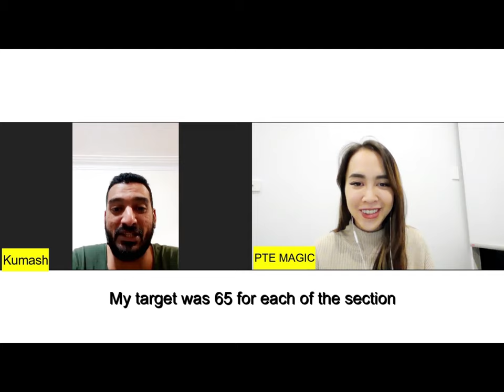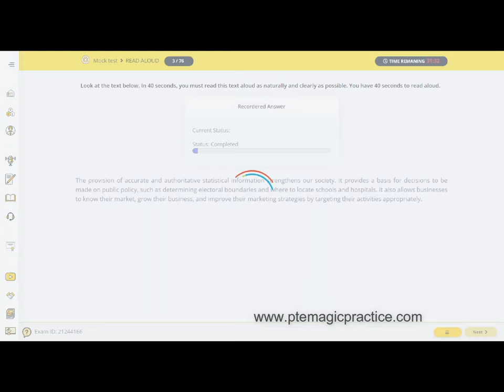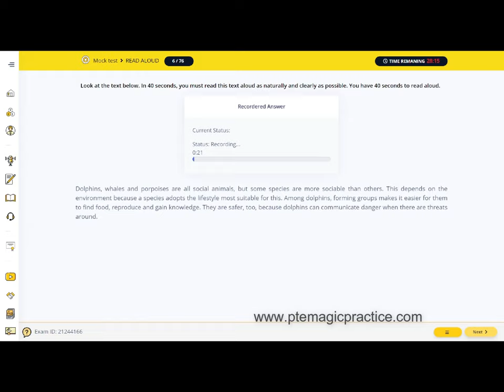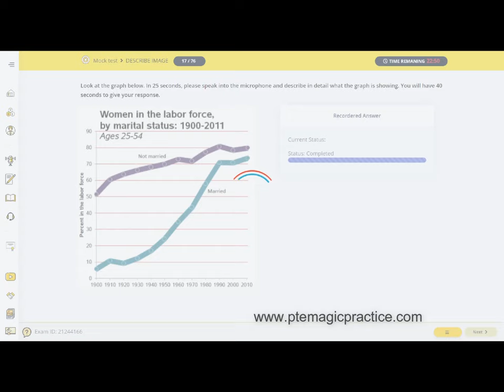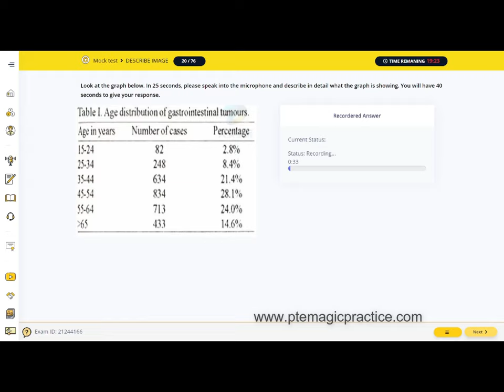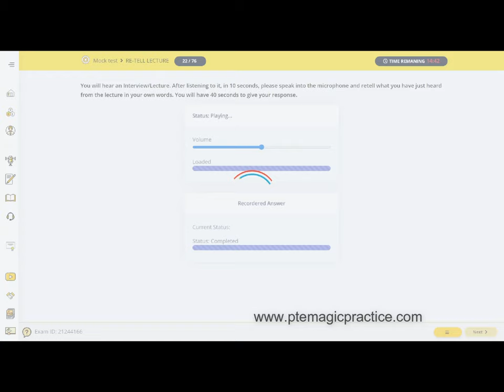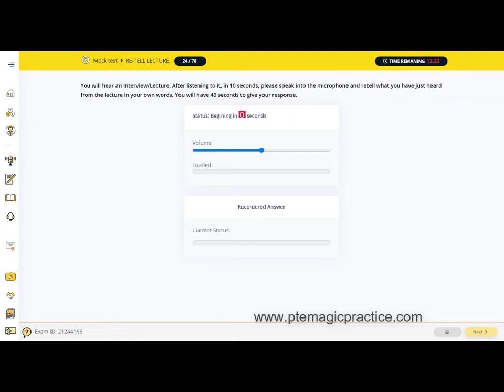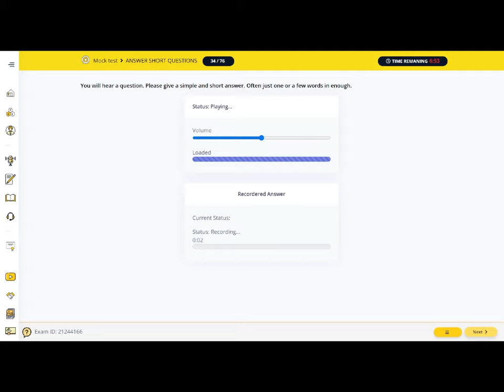How he got 90 PTE Speaking with only ONE attempt | Ôn luyện thi PTE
In this video, we will demonstrate a mock test completed by our student Kumash, who scored 90 PTE Speaking in his real exam.
The mock test will include the repeated questions from the actual exams for Read Aloud, Repeat Sentence, Describe Image, Retell Lecture, and Answer Short Questions.
If you want to master your PTE skills and prepare with the real materials, visit PTE Magic’s online platform!